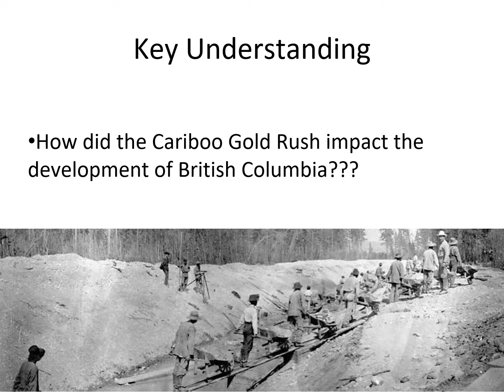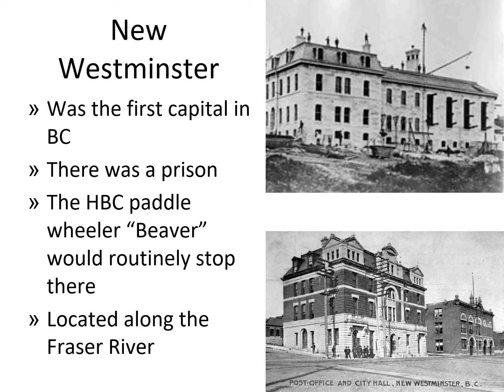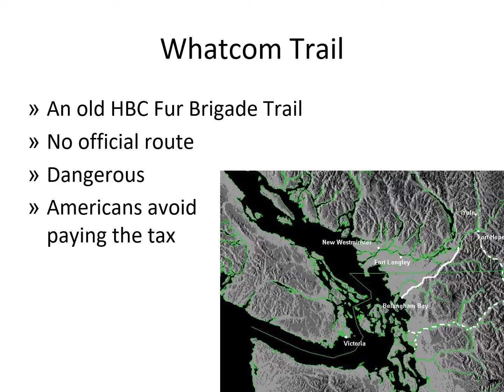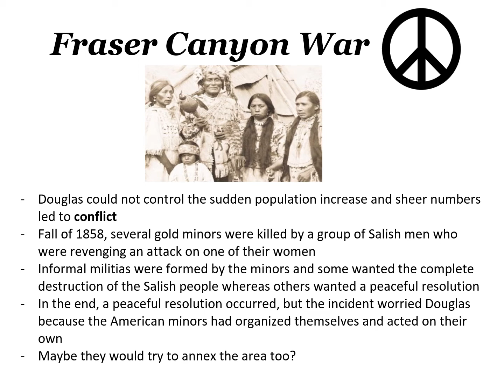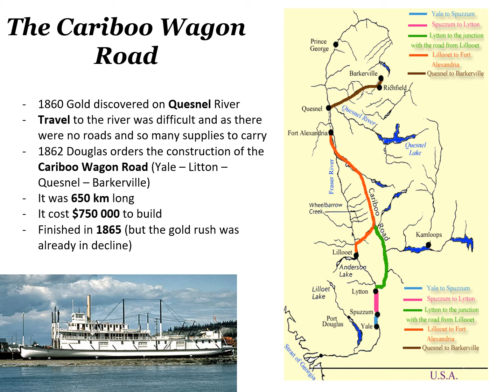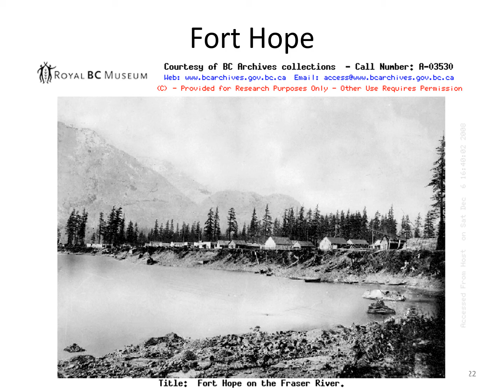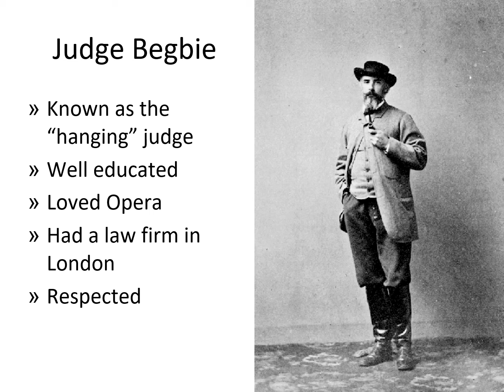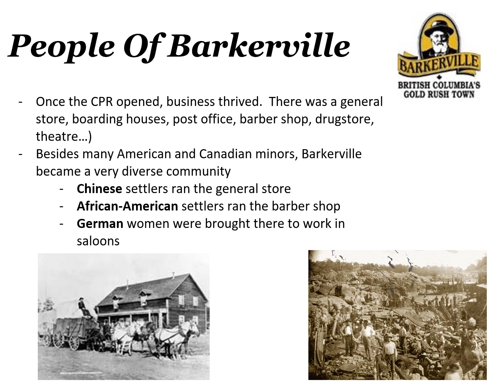Cariboo Gold Rush audio notes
This is the audio notes for the Cariboo Gold Rush